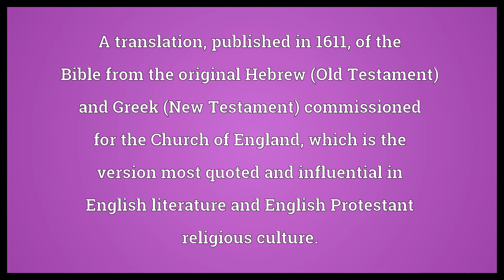King James Version Meaning